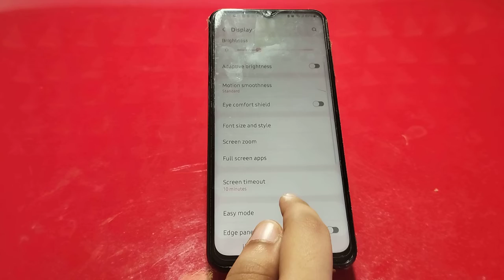How to change sleep time in samsung galaxy A23,samsung galaxy main sleep time change keise kare